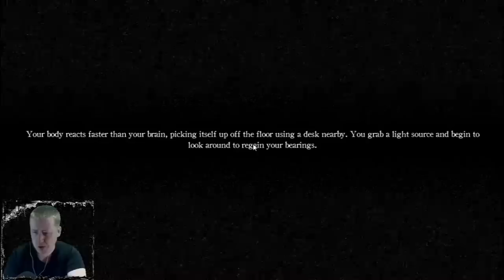A SHADOW OVER FREDDY'S Жуткие истории марионетки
Интересная игра серии Фнаф пародий. Очень жуткая и со страшной печальной историей. Надеюсь Вам понравится!